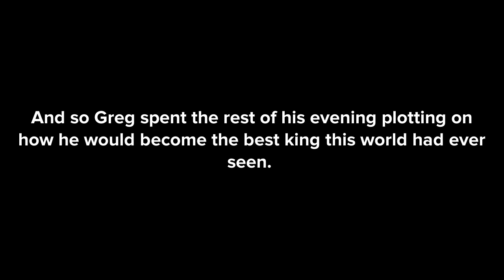Greg Mascara Season 1 episode 10 Greg's Money!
Staring the voice of GrayInu as Murphey The Pickle and Greg Mascara!